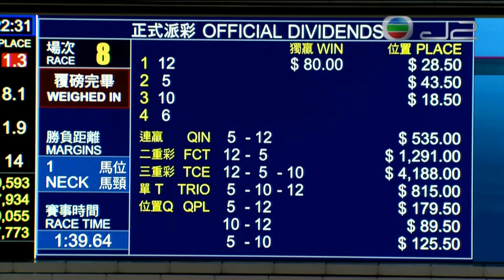2021/22 (680) - Loyal Baby (忠誠駒) - 蔡明紹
Jockey: M Chadwick (蔡明紹)
Trainer: FC Lor (羅富全)
Owner: Choi Yu So Fong (蔡余素芳)

2022/05/18 - Hong Kong - Happy Valle (680)

Sire: War Command
Dam: Queens Flight